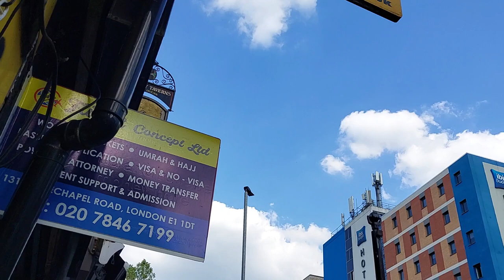East London Mosque, is This Multi-Cultural London?